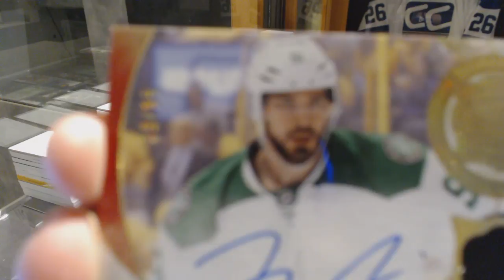JL7375's 16-17 Upper Deck Ultimate Hockey Box Break